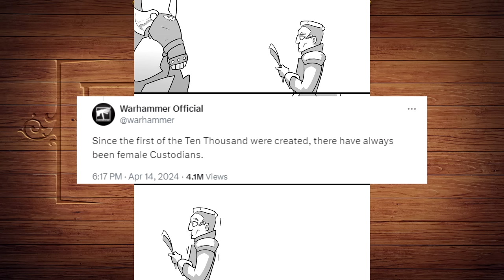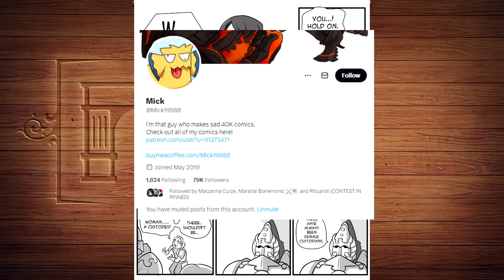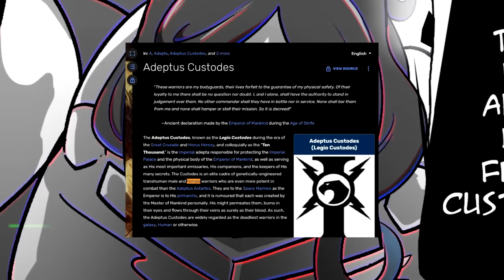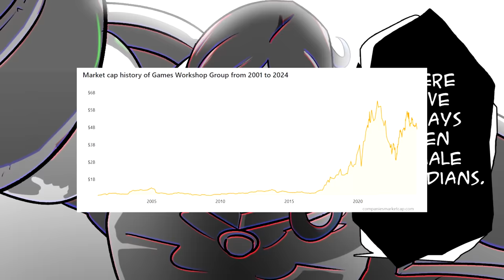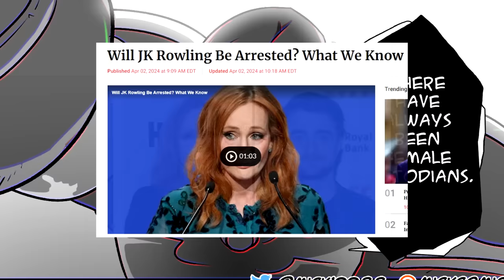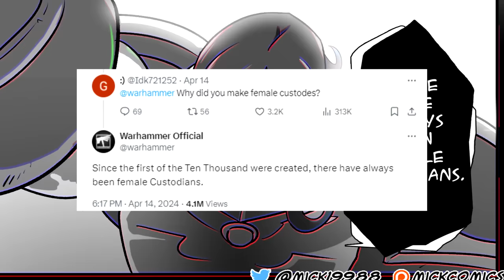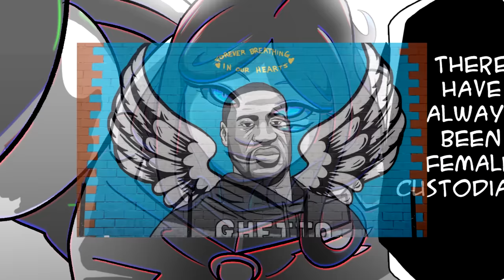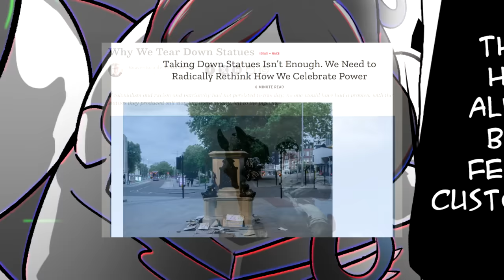Why GW HAD To Lie About Female Custodes Explained! Tell The BIG Lie And Change History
Games Workshop had to lie, even if they knew it was wrong and even of they knew it was a lie because that is what their ideology demanded from them. Like a cornered rat after finding no way out, GW lying about female custodes was the only way to remain woke and to change history!